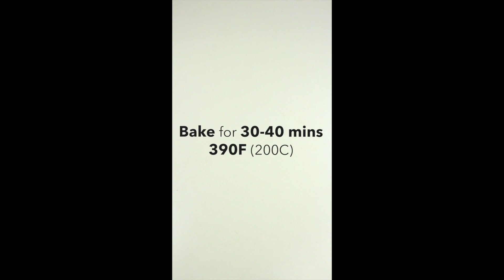Buckwheat Cottage Cheese Casserole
In this video Sheri Ann Richerson from ExperimentalHomesteader.com shows how to make a buckwheat cottage cheese casserole.